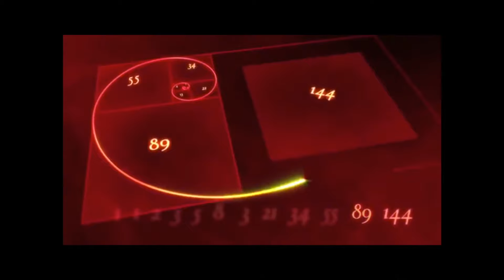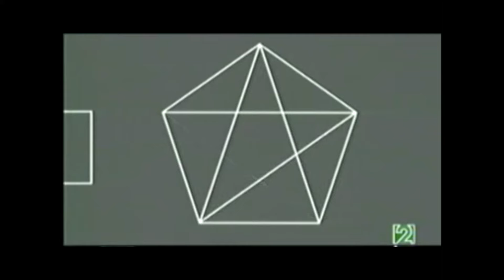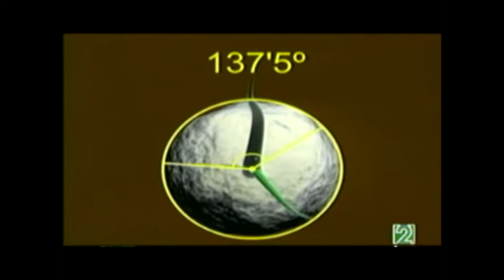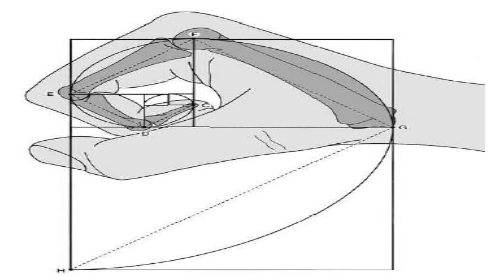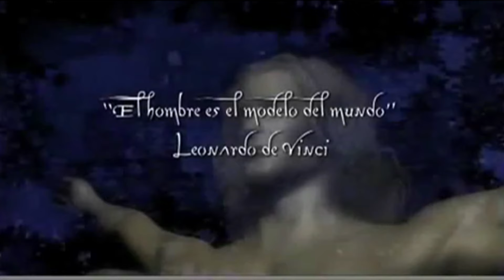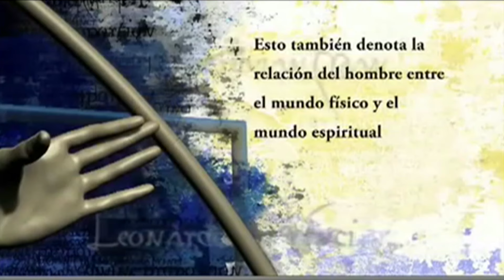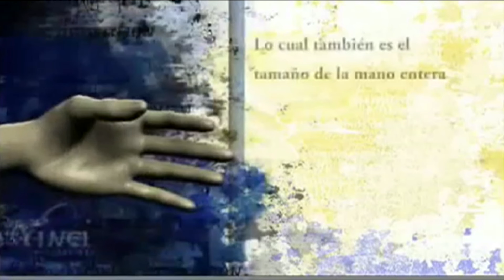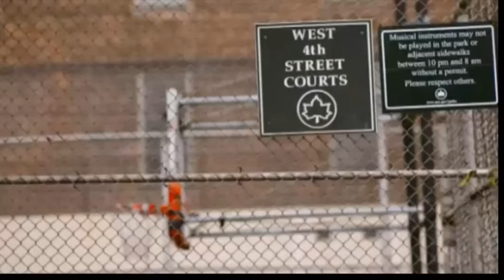La Proporción Aurea y el Karate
Charla/ponencia de Ramon Fernandez-Cid y Seigo Fujita Séptimo y Noveno Dan de Karate,respectivamente,que sin duda, cambiará la percepción, pero nos hará mas conscientes de lo que lleva implícito el Karate, o su razón profunda.                                                                                      Realizada el 18 de Febrero de 2016 en el Arenas Sport Center de Oviedo ( Asturias) España.